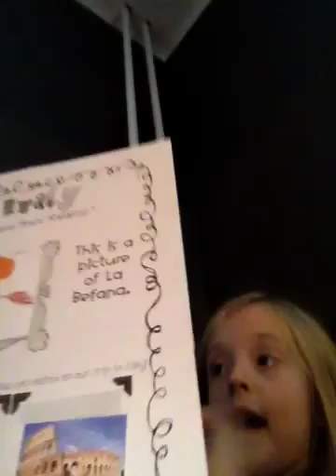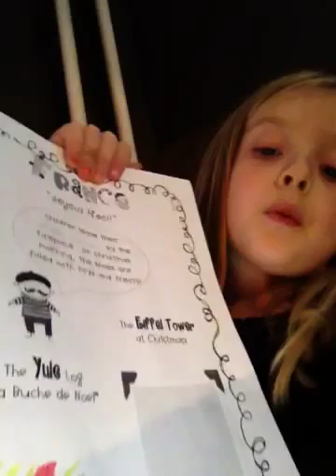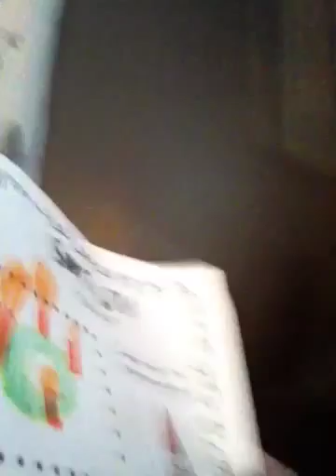D-Christmas around the world